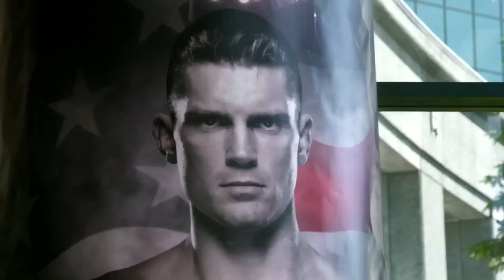UFC 205: Stephen Thompson - On The Brink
Go on the brink with Stephen Thompson at Fight Night Ottawa where he took down Rory MacDonald to earn his title shot at UFC 205 against Tyron Woodley.